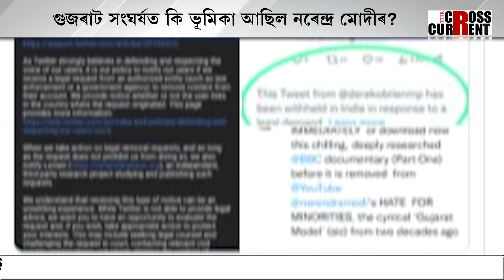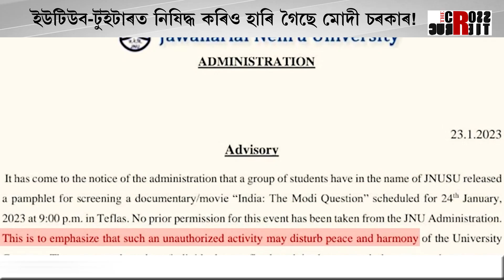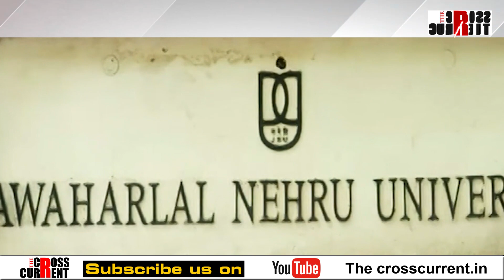ইউটিউব-টুইটাৰত নিষিদ্ধ কৰিও হাৰি গৈছে মোদী চৰকাৰ!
ইউটিউব-টুইটাৰত নিষিদ্ধ কৰিও হাৰি গৈছে মোদী চৰকাৰ! ভাৰতীয় শিক্ষার্থী আগবাঢ়ি আহিছে বিবিচিৰ তথ্যচিত্ৰ চাবলৈ